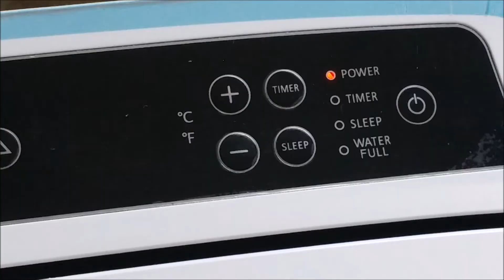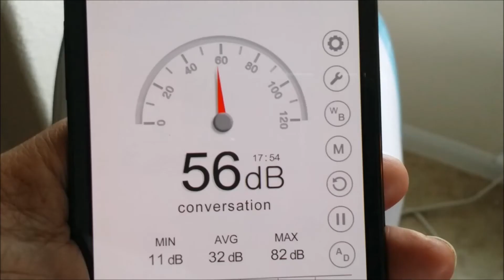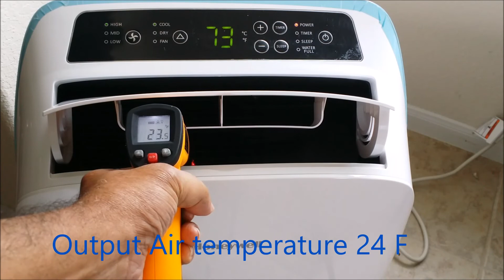Honeywell 14,000 BTU Portable Air Conditioner with Remote Control - Review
This is a review of Honeywell's new Portable Air Conditioner,
HL Series 14000 BTU with Remote Control - White; Model # HL14CESWW
The output air temperature goes down below freezing; about 24 degrees Fahrenheit. (please see my short video)
It did cool down my living room from 77 F to 68 F in 30 minutes. I would say this is the best portable air conditioner I have ever seen. I was shivering during the test since it was so cold!
The sound is not bad; below 60 dB at about 3 feet and 50 dB around 8 feet.
It was very easy to install on the window; just under 15 minutes.
The Window Bracket Panel Adapter which comes in 2 Half Pieces is the only defective part that I did not like. It would not snap in place, so I had to use tape to make it stay together. I would recommend the manufacturer/design engineer to make it as one part during the next batch. Other than that, it is Superb and I love it!